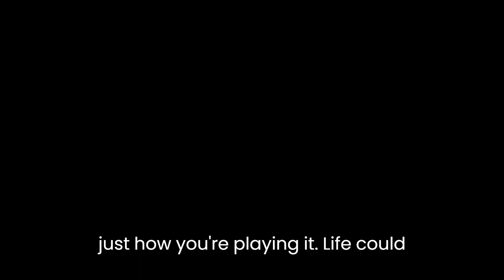When Your Mouth Messes You Up